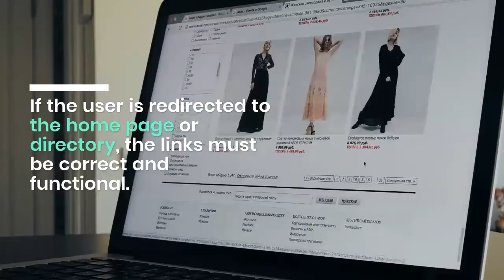Search Engine Watch - The widest range of payment methods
The widest range of payment methods offers its customers voucher services, online software stores, ticket counters and other services. If you provide your customers with a wide range of payment instruments, create a separate section for bank cards, a separate section for e-money and a separate section for payments through mobile phone operators. Payment SearchEngineWatch Hip Hop